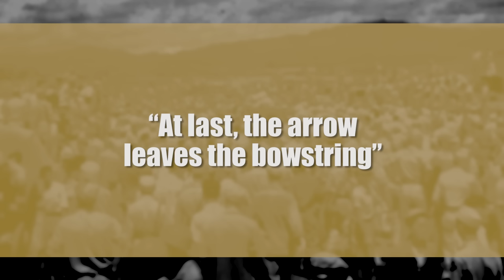Countdown to War JAPAN - How Imperial Japan Prepared for WWII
Between Japan and the West, things were going to go sour. The only questions were, just how long would that take…and just how bad would it get?